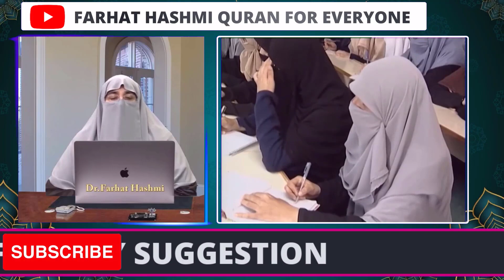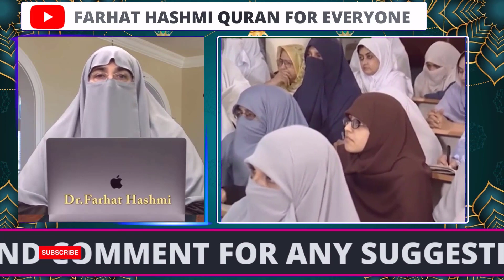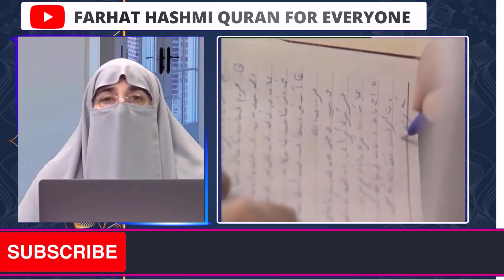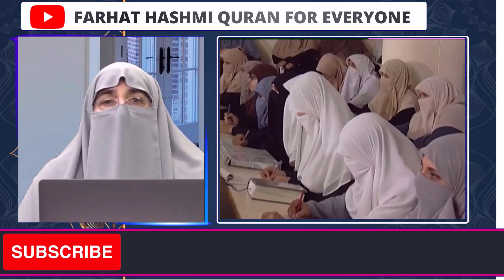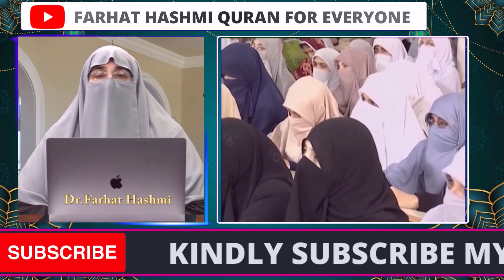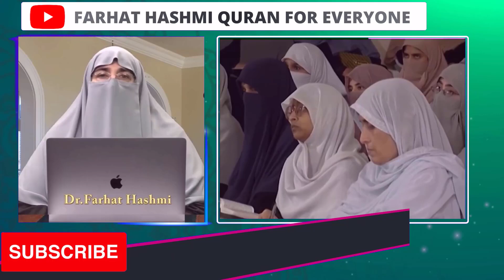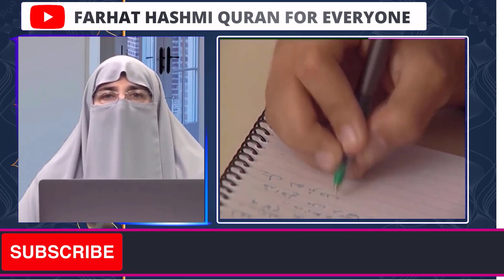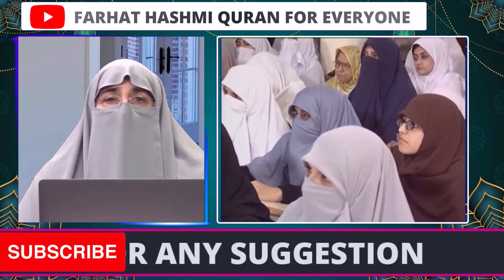Para 05 Part 02 | Al - Nisa 36 - 70 | By Farhat Hashmi